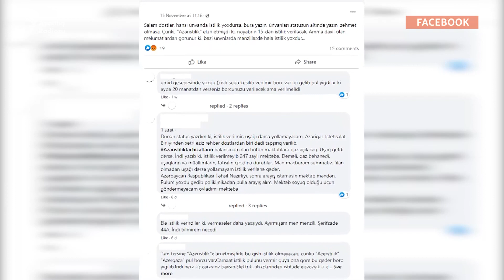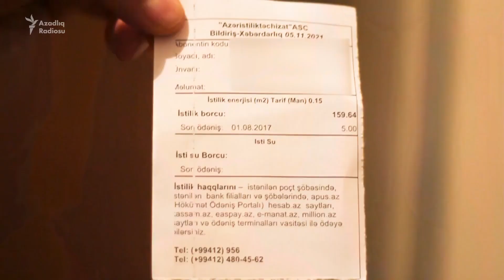Binaya mərkəzi sistemdən istilik verilmir, amma sakinlərə qəbzi gəlir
Havaların necə keçməsindən asılı olmayaraq Bakıda binalara istilik verilməsinə noyabrın 15-də başlanılır. Sovetdənqalma binalarda, eləcə də məktəblərdə istilik sisteminin adının olub özünün olmamasına sakinlərin illərdir etirazları səngimir.